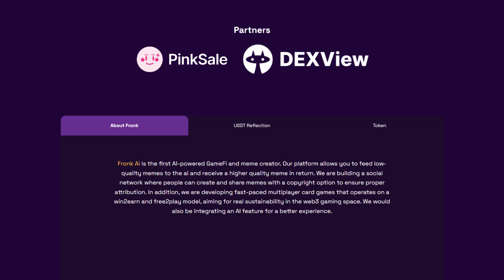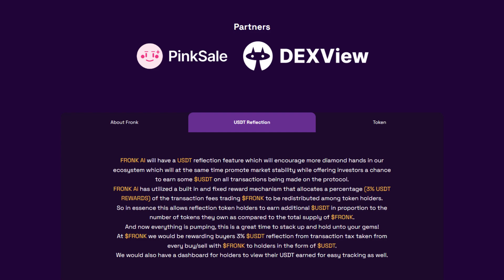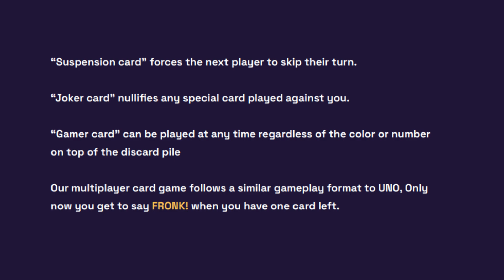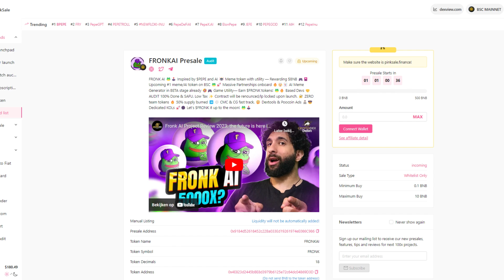FRONK AI THE FIRST AI-POWERED GAMEFI AND MEME CREATOR!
Fronk Ai is the first AI-powered GameFi and meme creator. Our platform allows you to feed low-quality memes to the ai and receive a higher quality meme in return. We are building a social network where people can create and share memes with a copyright option to ensure proper attribution. In addition, we are developing fast-paced multiplayer card games that operates on a win2earn and free2play model, aiming for real sustainability in the web3 gaming space. We would also be integrating an AI feature for a better experience.

Business Proposals 💼
Telegram: @cryptoEzYT (Preferred Contact Method)

🚨 Nothing in this video is financial advice as I am not a financial advisor. Always do your own research before you invest as investing is your own decision. 🚨